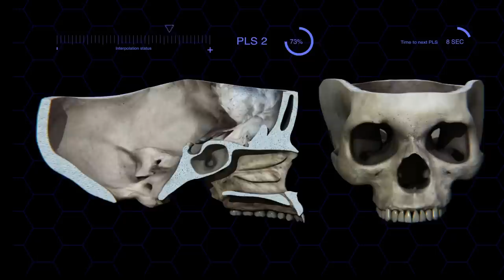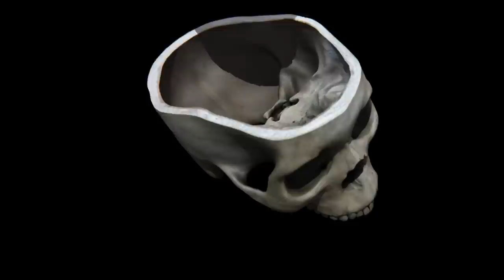La evolución de la cara humana, estrechamente ligada a la del cerebro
Un estudio del CSIC analiza la relación entre la base del cráneo y el esqueleto facial en el género ‘Homo’. El trabajo desvela que cuanto mayor es el tamaño corporal, mayor es la cavidad nasal de un individuo.

El vídeo muestra los principales cambios de forma coordinada entre la base del cráneo y la cara en las diferentes especies del género 'Homo'.

PLS (Partial Least Square) son vectores que maximizan la co-variación entre dos estructuras, en este caso, la base del cráneo y el esqueleto facial.

PLS1 recoge los cambios en el prognatismo facial asociados a las modificaciones en la longitud de la base del cráneo. Un incremento global del encéfalo puede estar detrás de estos cambios.

PLS2 recoge cambios en el volumen de la cavidad nasal conjunta a la orientación del basicráneo. El tamaño del cuerpo del organismo puede estar detrás de estas modificaciones.

PLS3 recoge el juego de cambio coordinado entre la proyección mediofacial y la posición de los lóbulos temporales del cerebro.